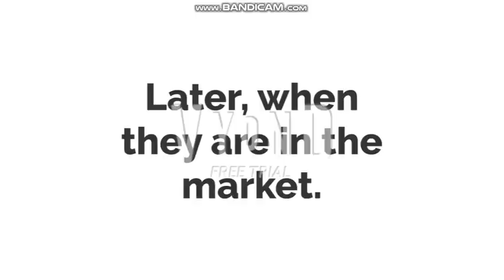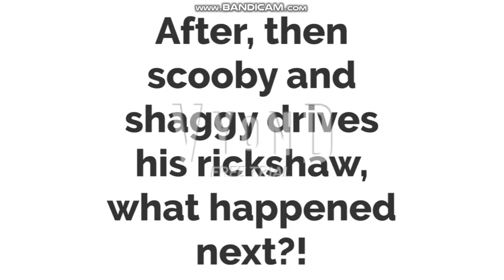The Scooby Gang Goes Trip at India/Shaggy & Scooby Stole Rickshaw/Concussion Time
Woah, they trip at India for reason, actually i used this video for the first time look like from samster5677, also Shaggy and Scooby stole the Rickshaw for his without license.